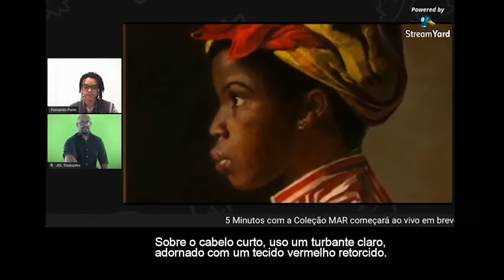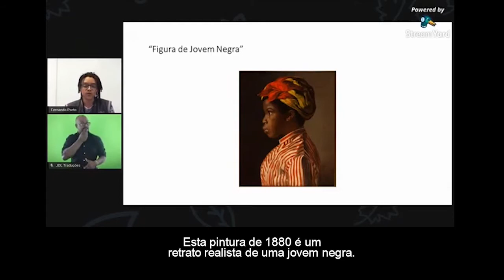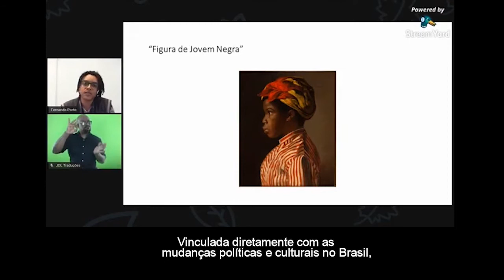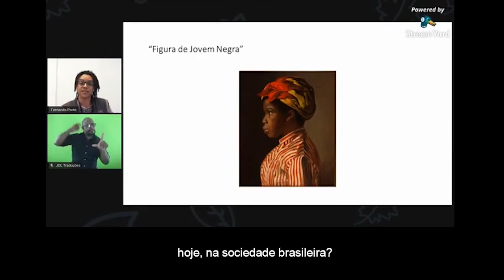5 minutos com a Coleção - Figura de Jovem Negra, de Belmiro de Almeida (versão legendada)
Hoje estreia o projeto “5 minutos com a Coleção”! Na atividade, que acontecerá ao vivo às 17h, aqui no Youtube do MAR, os educadores irão compartilhar informações, técnicas e histórias sobre obras e artistas do AcervoMAR, além de relacioná-los com temas e discussões da atualidade. A obra escolhida para esta primeira edição, que será ministrada pelo educador Fernando Porto, é a pintura “Figura de Jovem Negra” (foto), de Belmiro de Almeida, presente na mostra “O Rio dos Navegantes”. A atividade irá contar com audiodescrição e tradução simultânea para Libras.